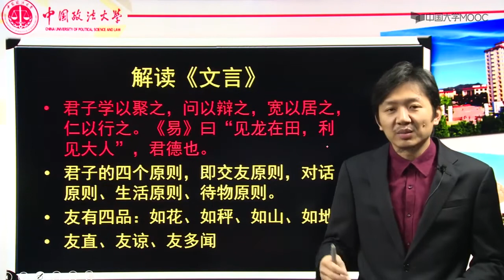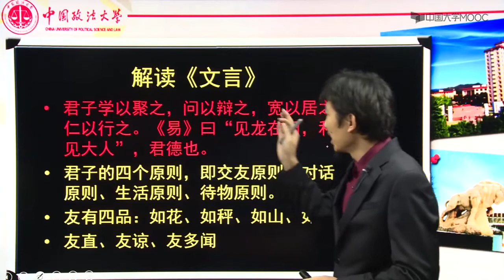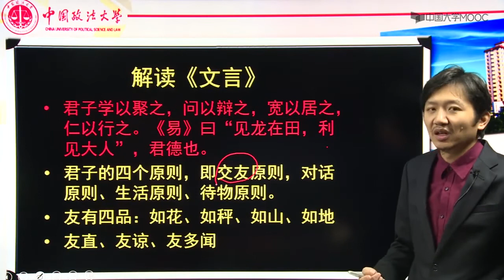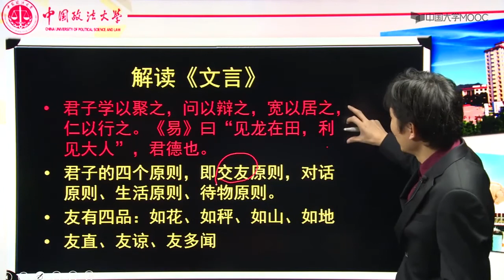周易概论 解读《文言传》（二）（2）